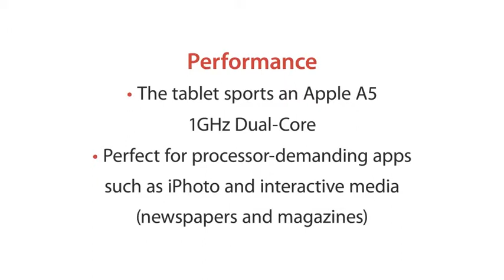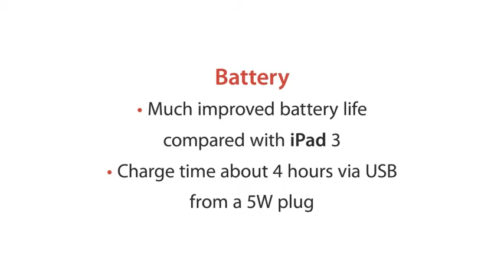iPad mini Specs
Click Link on left to Win an iPad Mini

Apple has been far ahead of the game in terms of technological advances for the past decade. Not that Windows and other tech companies are obsolete, but Apple has a market share that gives Bill Gates nightmares. One of the company's newest releases, the iPad Mini, isn't only a big hit amongst the usual suspects, but businesspeople are also flocking to this device in droves.

With a 7.9-inch 1024x768 HD display, the iPad Mini is available for right around $300, making it a lot cheaper than the full-sized version. It's a cross between an iPhone and iPad in terms of size, and its feature-rich format makes it a breeze to use for practically anything. It also has a powerful processor, detailed graphics, and a long battery life.
Benefits of iPad Mini for Your Business Venture

Having a mobile device such as the iPad Mini will definitely come in handy for your business venture. Although only a few big benefits are listed above, the list could conceivably go on and on.

3 ipad mini
ipod mini specs